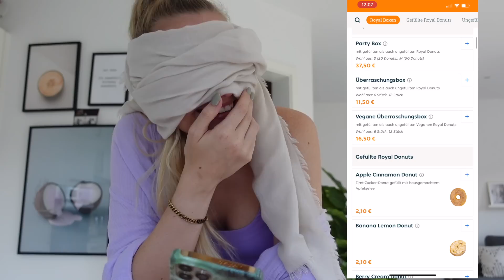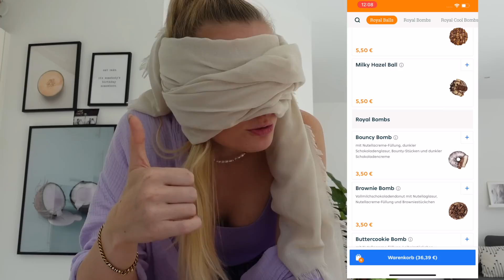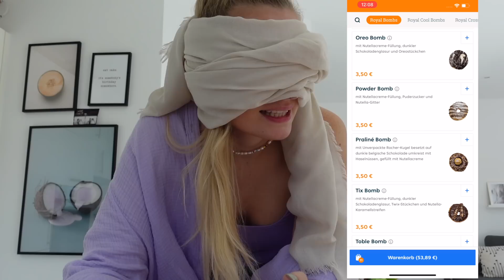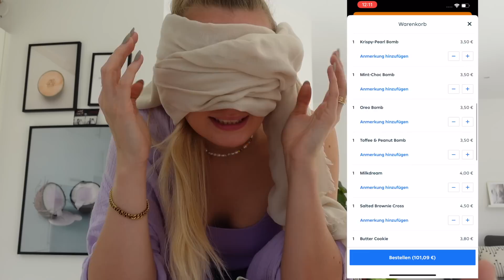DIE LECKERSTE LIEFERDIENST CHALLENGE 2021! 😋 BLIND BESTLLEN & 100€ für DONUTS?! 🍩 I Royal Donuts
OMG LEUTE! Ich habe blind beim Lieferdienst bestellt und dachte ich bestelle easy Mittagsessen! Es ist aber einfach Royal Donuts dabei rausgekommen. einfach für 100€ Donuts? Hilfeeeeeeeee
Übrigens haben wir die leckeren Donuts und Snack danach an den Kinderworkshop spenden können und die haben sich soooo gefreut!

Giulia